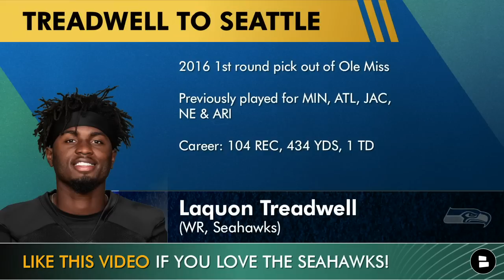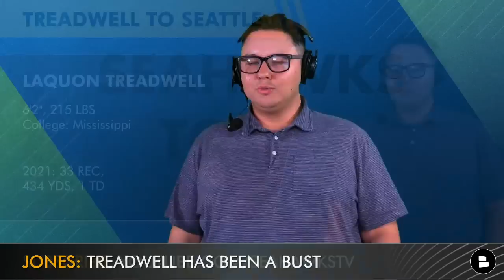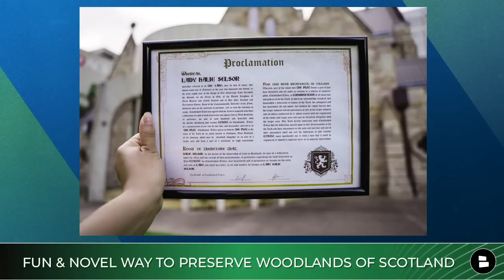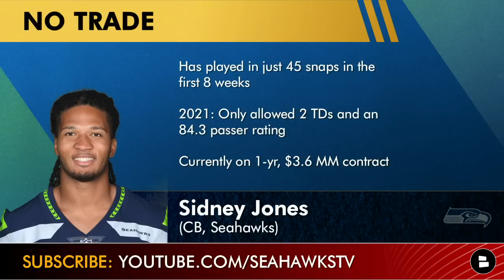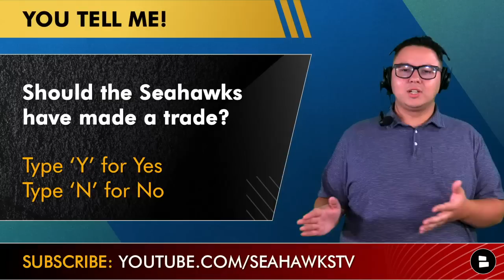Seahawks News: NO TRADE! Sidney Jones CUT + Seattle Signs Laquon Treadwell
Seahawks news at the NFL trade deadline includes the Seahawks cutting Sidney Jones. Seahawks rumors were swirling if the Seahawks would trade Jones, but no offers came in and forced Seattle to cut Jones. With Jones cut, the Seahawks will likely play Tre Brown in his place when he returns from injury. Seahawks free agency news includes the Seahawks signing Laquon Treadwell. Treadwell is a former first round NFL Draft pick and will go to the Seahawks practice squad. Chat Sports’ Tyler Jones breaks down the Seahawks news and rumors after the NFL trade deadline on today’s edition of Seahawks Today.

ONE-WORD reaction to the Seahawks signing Laquon Treadwell?

True or False: The Seahawks made the right call cutting Sidney Jones?

Should the Seahawks have made and NFL Trade deadline deal? Type 'Y' for Yes, Type 'N' for No

Seahawks Sign Laquon Treadwell
2016 1st round pick out of Ole Miss
Previously played for MIN, ATL, JAC, NE & ARI
Career: 104 REC, 434 YDS, 1 TD

Seahawks Cut Sidney Jones
Seahawks did not trade CB Sidney Jones at the Trade Deadline

Can’t get enough Seahawks news? Go to our Chat Sports Seahawks website for more